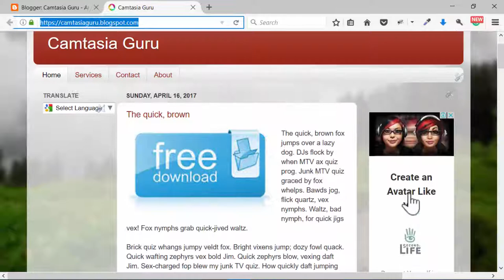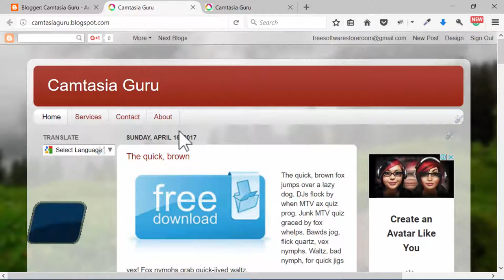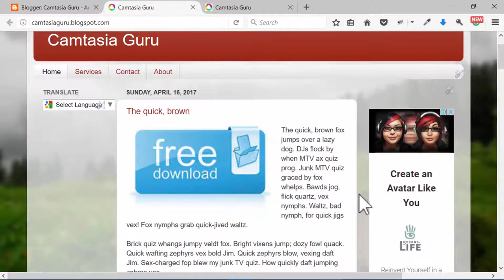Wow! Google Ads displaying in Blogspot | Part 21 | Make Money from Blogspot easily